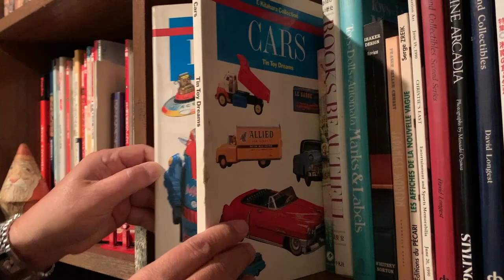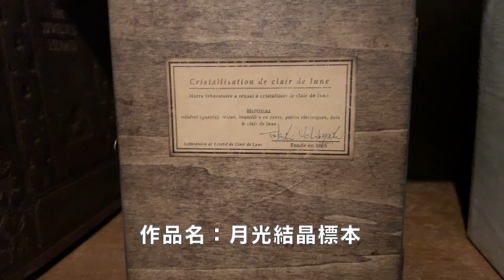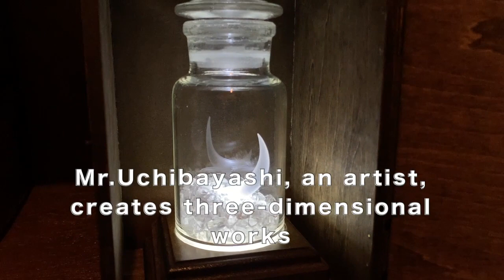KITAHARA COLLECTION CHANNEL Vol.144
【KITAHARA COLLECTION CHANNEL】
横浜の事務所、書斎よりお届けする今回のYouTubeは
作家・内林武史さんの作品です。
小さな木製の箱の中にあるガラス瓶を回すと、灯りがつき宇宙との交信を始めます。光り輝く月と結晶のオブジェがとても幻想的です。
内林さんは、幼い頃の記憶・宇宙・時間をテーマに立体作品を制作しています。YouTubeでしか見れない聞けないこともたくさんありますので、ぜひご覧ください。